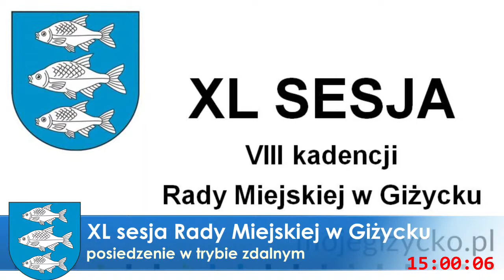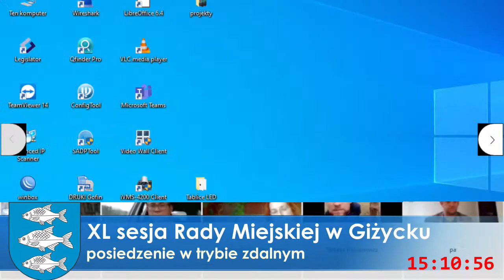XL sesja Rady Miejskiej w Giżycku – 15.04.2021 r.